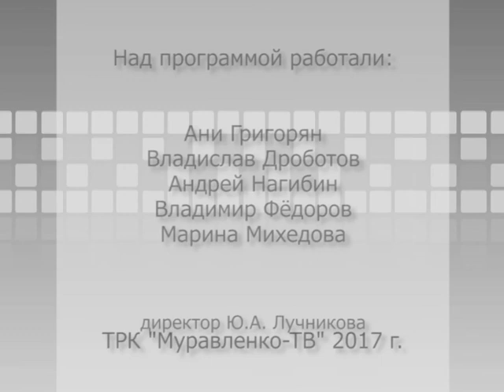Специальный репортаж «Поющий город»